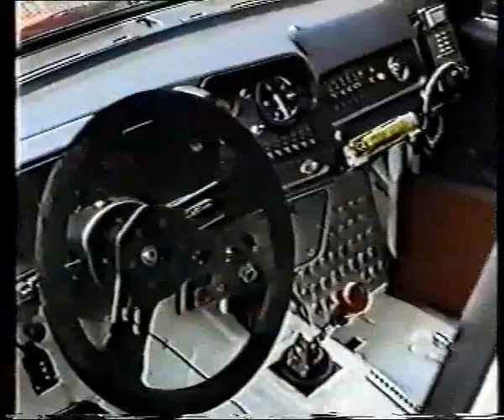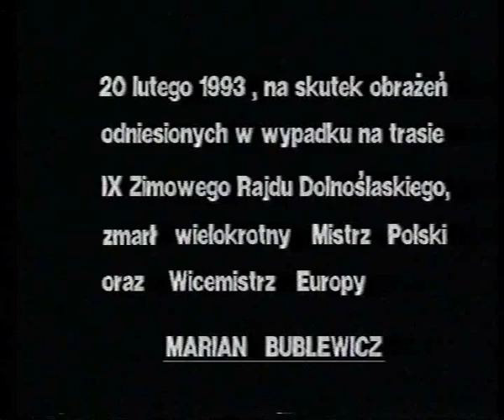Marian Bublewicz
Bardzo dobry materiał z 1994r, ukazujący kunszt jazdy Mariana Bublewicza. Gorąco polecam.
Nie wiem czemu filmik sie tak zacina. u mnie na dysku chodzi płynniej i jest lepsza jakość.